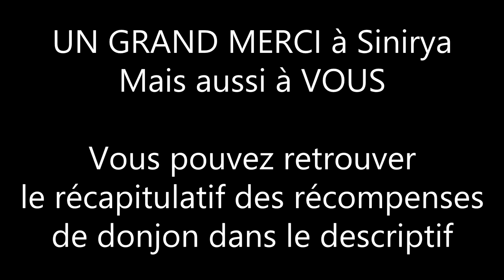Blade and Soul -3- Nid de la vipère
Bien le bonjour à tous, voici donc la suite des donjons de Blade and Soul
Donjon N°3 disponible en inter-serveur
Où il est conseillé d'être 6 et de level 17
Les récompenses sont les suivantes:
- tenue de dame des ténèbres
- bagua crritique de dura
- anneau de dura level 1